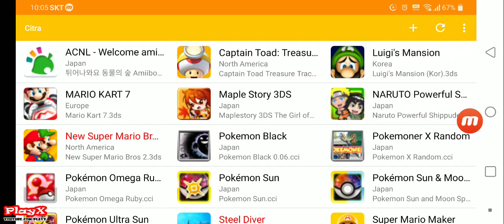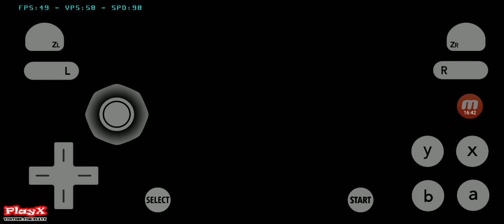エミュレータ 3DS Citra MMJ-a49ec67c7 Android とびだせ どうぶつの森 Amiibo+ ゲーム テスト04-[PlayX]